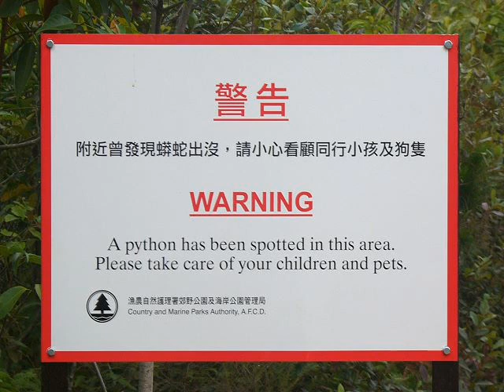紅脖游蛇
行山偶遇，後會有期!